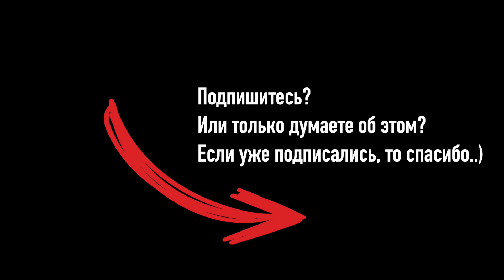Как выйти "за рамки" с помощью искусства движения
Друзья, надеюсь Вам понравилось.

Если вы в Москве, то есть возможность потренироваться со мной в живую:

- Боевые Искусства
- работа с телом
- Мастерство в Жизни

Либо, рекомендую пройти мою онлайн школу.
Вы можете присоединиться к моему онлайн курсу «Упражнения с палкой».
Будем учиться грамотно и целостно работать с телом,
улучшим осанку,
улучшим состояние здоровья,
наполнимся силой и энергией!

☛ МОИ ОНЛАЙН-КУРСЫ:

●• УПРАЖНЕНИЯ С ПАЛКОЙ — 3х-уровневый комплекс упражнений (от простого к сложному) для развития целостности движения с палкой.